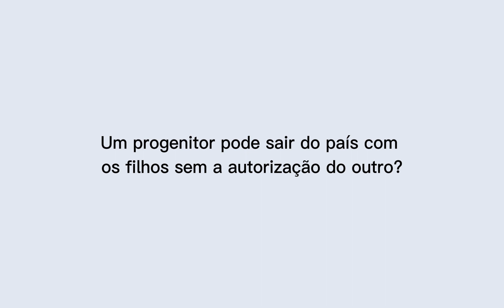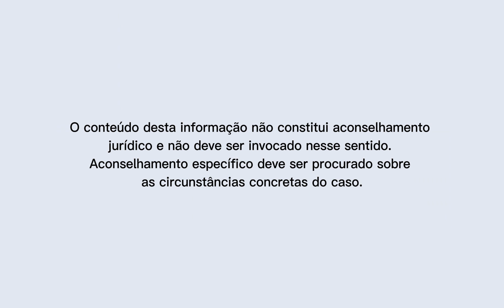Viagens, filhos e autorização de saída do país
Stéfanie Luz, Advogada e Team Leader do Departamento de Direito da Família e Sucessões, esclarece se um progenitor que pretende viajar com o filho pode fazê-lo sem a autorização do outro progenitor.

“Verdade e Consequência” é uma parceria entre a Revista Visão e a Caiado Guerreiro.